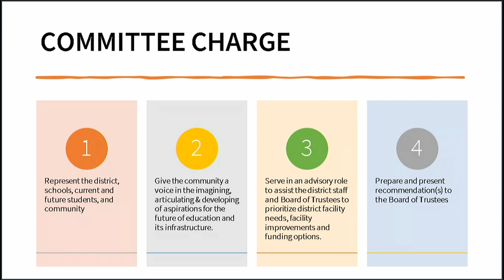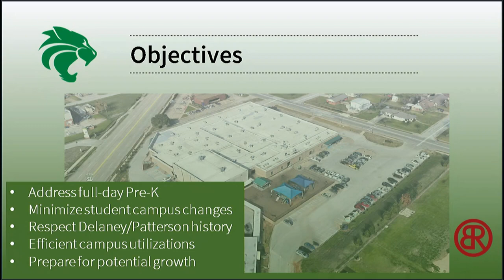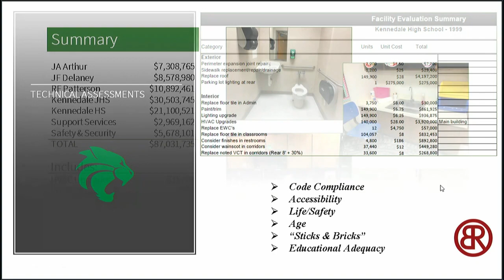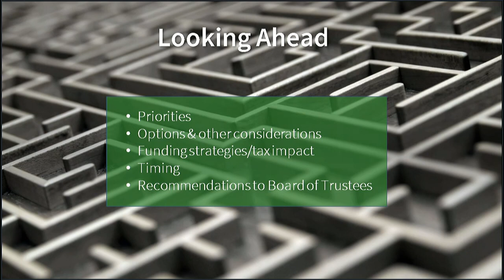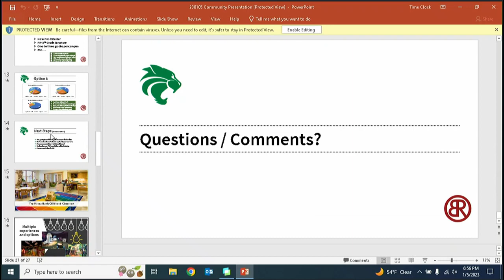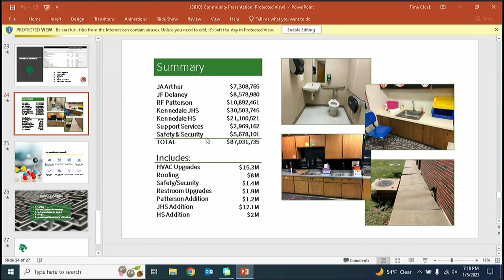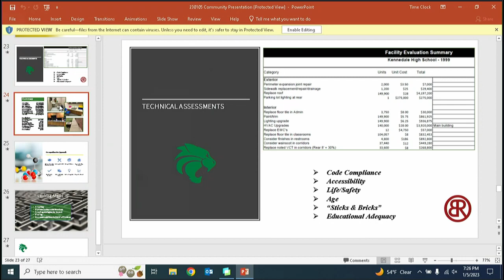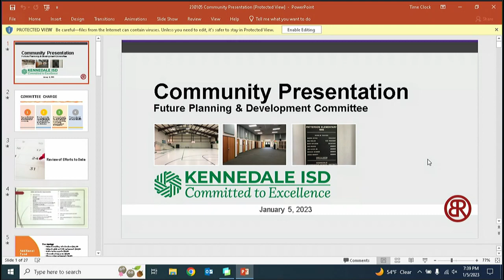KISD Special Board Meeting | JANUARY 5, 2023